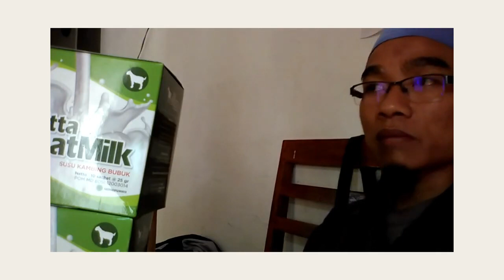Toko susu kambing hni untuk bayi WA 081282707458